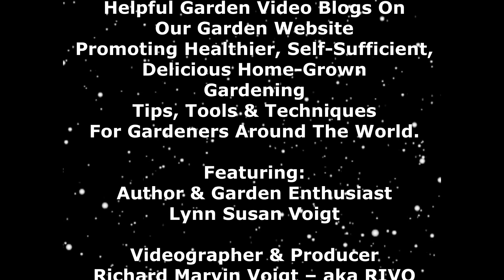June Weed Patch - Wisconsin Garden Video Blog 1070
Our June Weed Patch area has been a reoccurring problem for many years and needed to be reclaimed. We brought in another 150 bags, 2 pallets, of bagged mulch last week. Before we could begin we had to weed whack our way through invasive quack grass which covered everything. Once we could find the plants we wanted to keep, we decided that this area was so problematic, we added 2-layers of weed barrier and topped the entire area with 3-4” of mulch. Hopefully, we now have an easier task in keeping these areas under control for several years. As you will see in this video it really made a difference and make it well worth the work, time and expense.